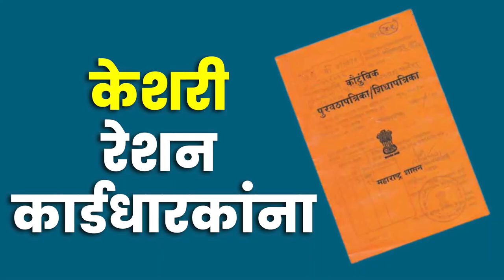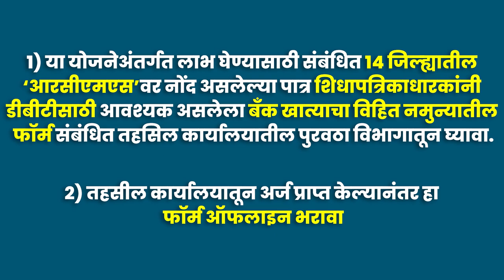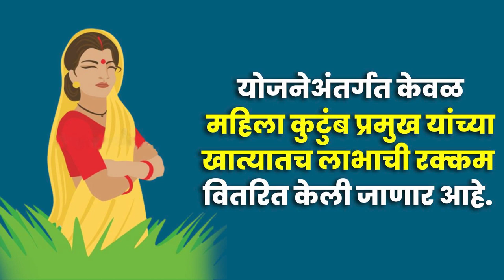आता रेशन ऐवजी मिळणार पैसे, महाराष्ट्रातील 14 जिल्ह्यांसाठी योजना